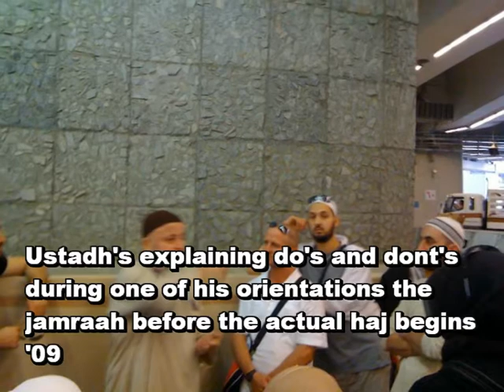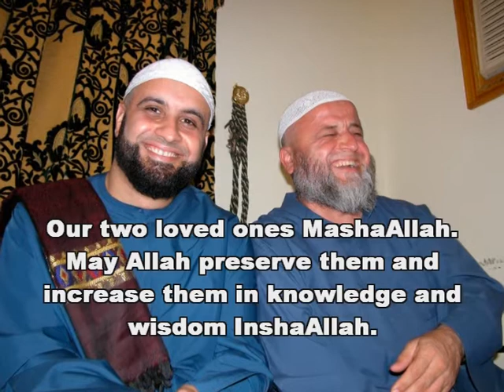Madina Prestige Haj Memories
or add us on Facebook.